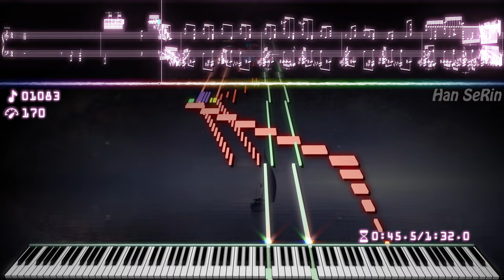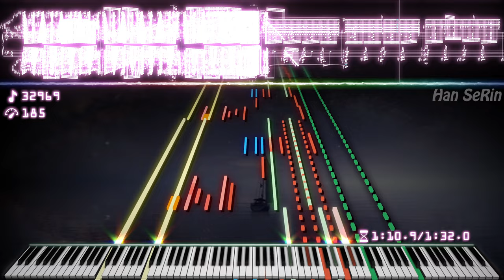Attack on Titan ED -This Beautiful Cruel World | 35,000 Notes! | Black MIDI / Piano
[📝] Han SeRin's Notes:

[🎤] Song Info
Title: Utsukushiki Zankoku na Sekai

✔ Utsukushiki Zankoku na Sekai

[🎵] MIDI Info
MIDI Name: 아름답고도 잔혹한 세계 HSR
MIDI Author(s): Han SeRin
Notes: 35,000

[🎹] Soundfont Info